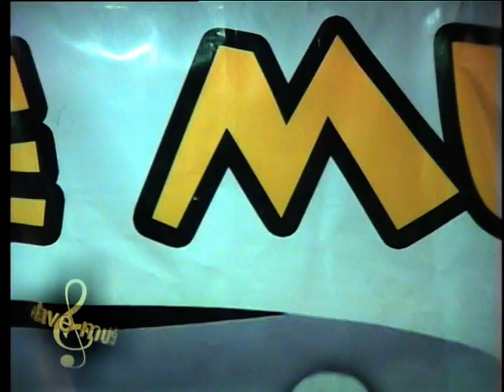Oscar (una rafaga de amor)La clave musical.mpg